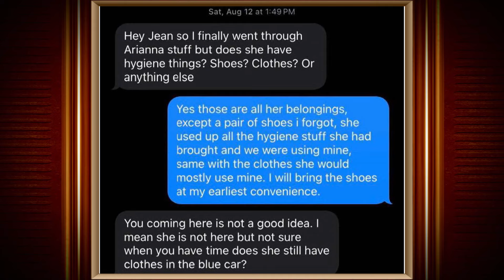Woman Claims Her Ex Stole Her Artwork! | Part 1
Artist Arianna says Jean Carlo packed up her things after she was arrested, but he forgot to include all of her artwork!